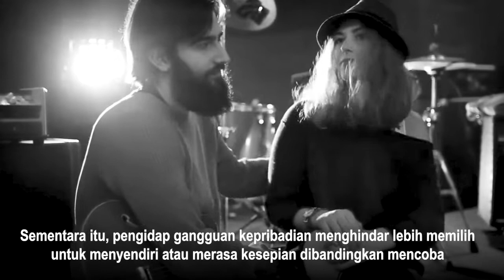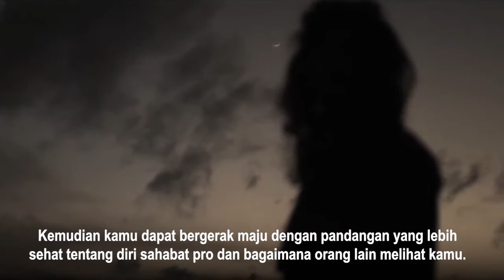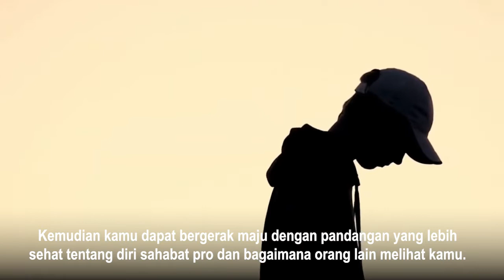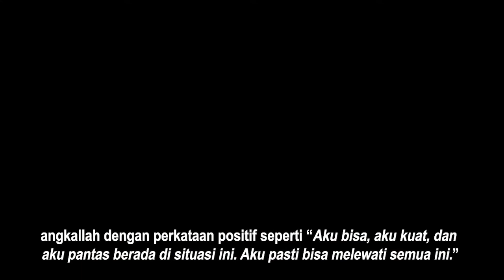4 CARA MENGATASI AVOIDANT PERSONALITY DISORDER (AVPD) rasa Minder Tidak PD Malu Bergaul In Secure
Hey sahabat pro, apa kabar semua? selamat datang kembali di channel penuh inspirasi "Proyeksi".